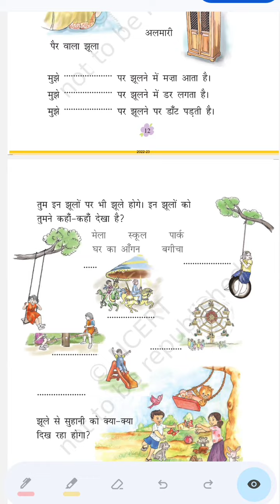class 1 Hindi (Rimjhim) Chapter -1(JHULA) Poem ncert 📕KVS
class 1 Hindi (Rimjhim) Chapter -1(JHULA) Poem ncert 📕KVS CBSE BOARD